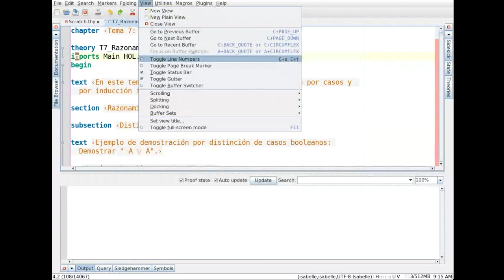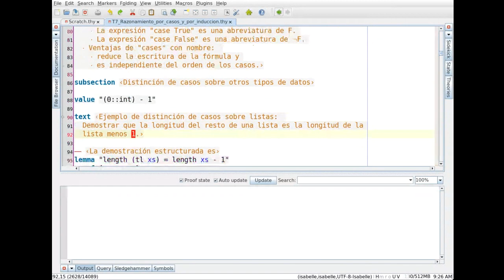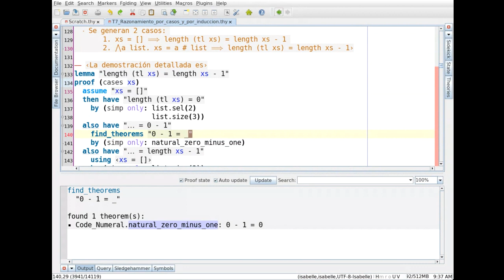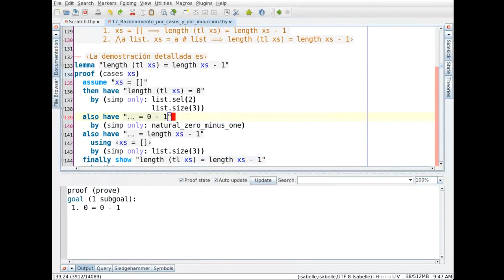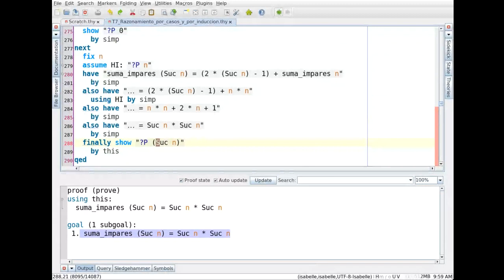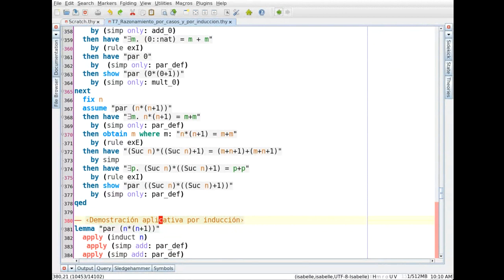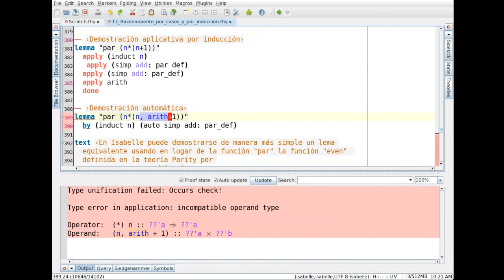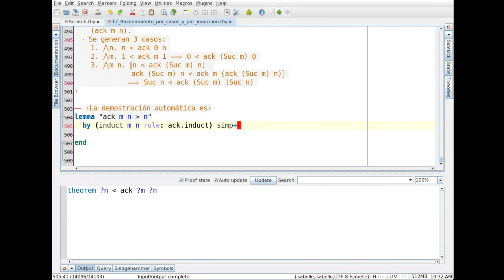Razonamiento por casos y por inducción en Isabelle/HOL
Estudio del razonamiento por casos y por inducción con Isabelle/HOL. El vídeo es una grabación directa de clase dada mediante videoconferencia.